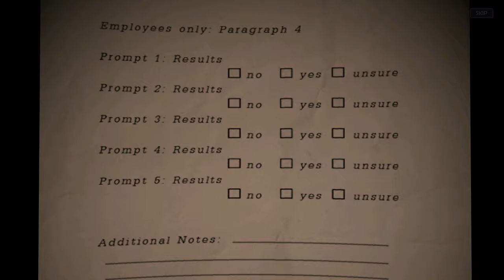What It's Like Being a New FNAF Content Creator in 2024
What is it like entering a big community like fnaf and becoming a content creator in 2024 and the struggles of being new in a saturated community